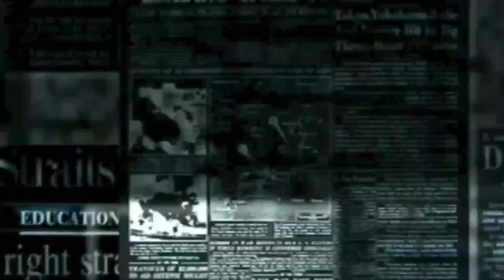IPL 2021 | MI Vs KKR Highlights | देखिए बीच मैदान में रो पड़े रोहित शर्मा